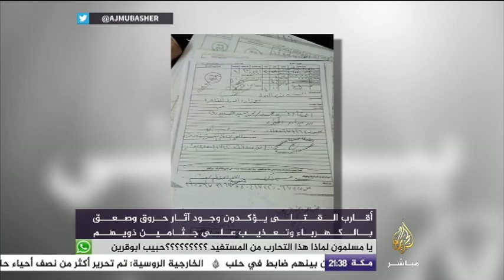مشادة عنيفة وتراشق بين "سليم عزوز" ومساعد وزير الداخلية ا المصري الأسبق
نقاش حاد ومشادة بين الكاتب الصحفي "سليم عزوز" و"اللواء مجدي الشاهد" مساعد وزير الداخلية الأسبق حول تصفية 3 شباب قالت الداخلي المصرية إنهم قتلوا إثر تبادل لإطلاق النار بينما تقول منظمات حقوقية إنهم كانوا رهن الاختفاء القسري منذ شهور